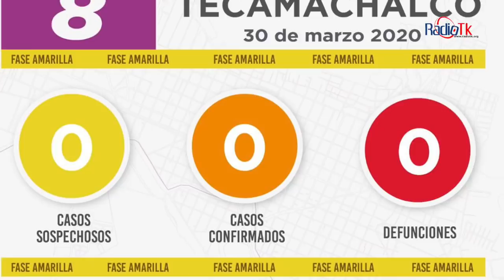Las Noticias Más Importantes de la Región de Tecamachalco.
Las Noticias Más Importantes de la Región de Tecamachalco. Lunes 30 de Marzo de 2020